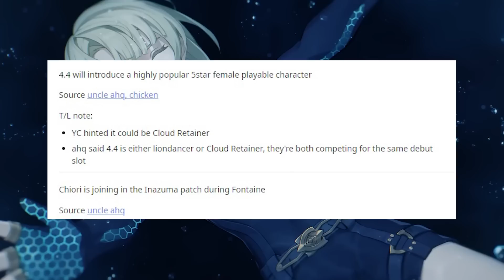¡SE REVELA todo ESTO! sobre un NUEVO PERSONAJE - Genshin Impact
hoy vamos a hablar del lanzamiento o revelación de todo el contenido que llegará a genshinimpact

Discordia Tangente
Genshin Impact